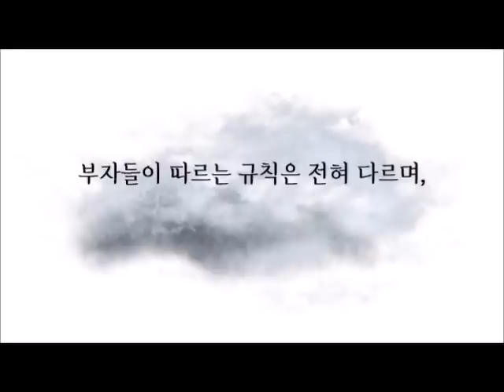부자들의 음모(Conspiracy of the Rich)/ 로버트 기요사키/ 오디오북/ 책리뷰/ 책읽어주는여자/ 따뜻한책한잔/ 부자되는법/ 경제경영/ 재테크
[ 부자들의 음모(Conspiracy of the Rich) ]
* 지은이 : 로버트 기요사키(Robert Kiyosaki)
* 옮긴이 : 윤영삼
* 발행 : 흐름출판

[배경음악 있음 - 본문내용 같음]
0:00 인트로
0:42 책 소개
2:05 돈의 새로운 규칙을 배워야 할 때
14:15 가난한아빠가 부자아빠가 되지 못하는 이유
16:45 금융지식을 배워야 하는 결정적 이유
20:05 책 리뷰

[배경음악 없음 - 본문내용 같음]
24:23 (No BGM) 돈의 새로운 규칙을 배워야 할 때
36:34 가난한아빠가 부자아빠가 되지 못하는 이유
39:03 금융지식을 배워야 하는 결정적 이유
42:24 책 리뷰

'부자 아빠'가 알려주는 돈의 새로운 규칙!

세계적인 베스트셀러 '부자 아빠 가난한 아빠'의 로버트 기요사키가 알려주는 돈의 새로운 법칙『부자들의 음모』.
투자의 귀재인 '부자 아빠' 로버트 기요사키가 12년 만에 완성한 '돈과 투자의 비밀'을 담은 책으로, 저자가 인터넷에 글을 올려 사람들과 교류하며 쓴 첫 번째 책이기도 합니다. 저자는 보통 사람들이 따르는 규칙과 부자들이 공유하는 규칙은 다르다고 주장하면서, 금융위기로 인해 수많은 사람들이 파산할 수밖에 없었던 이유를 '부자들의 음모'에서 찾고 있습니다.
앞으로도 계속 커질 혼란 속에서 살아남기 위해서는, 그리고 부자들에게 이용당하지 않기 위해서는 부자들만 알고 있는 '돈의 새로운 8가지 법칙'을 알아야 한다고 강조합니다.